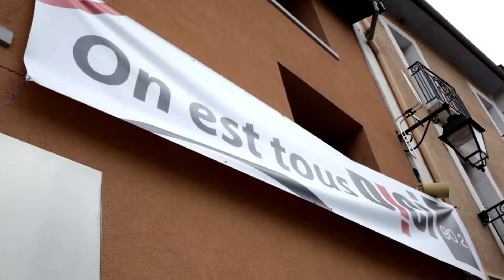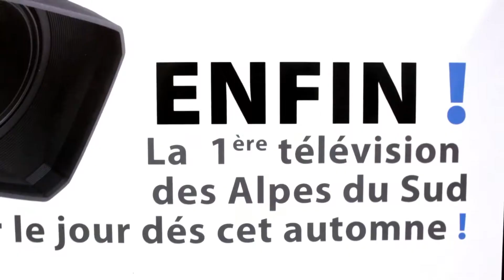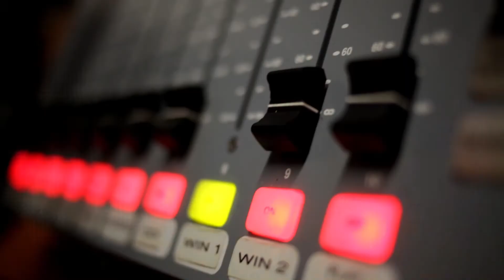Chez D!CI toute l'equipe à le rythme dans la peau !